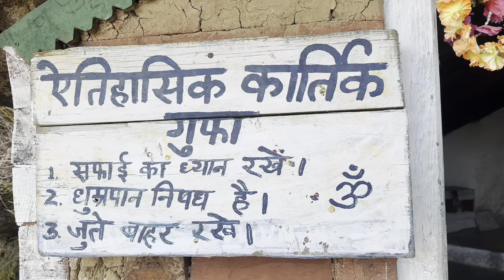Kheerganga trek / camping/kheerganga mandir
Kheerganga trekking kasol
Camping Kheerganga
Kheerganga mandir
Kheerganga gufa